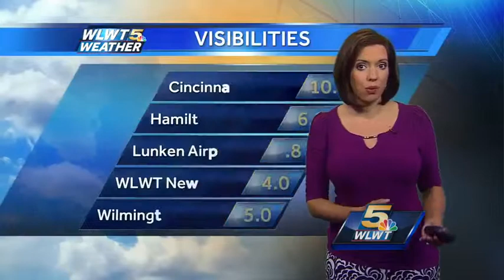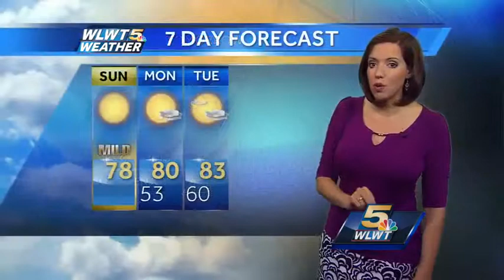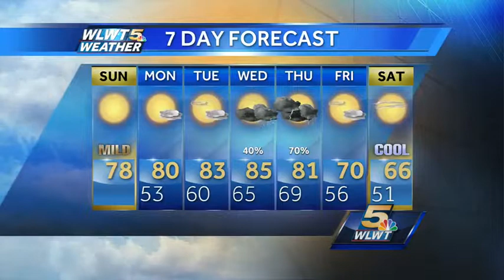Sunshine and 70s!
A great Sunday shaping up, with wall to wall sunshine and comfortable temperatures.